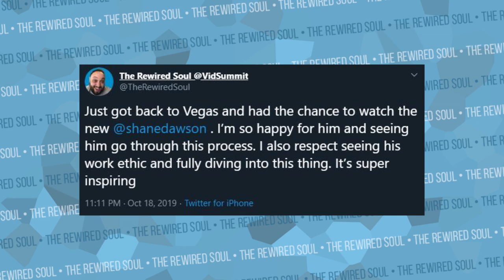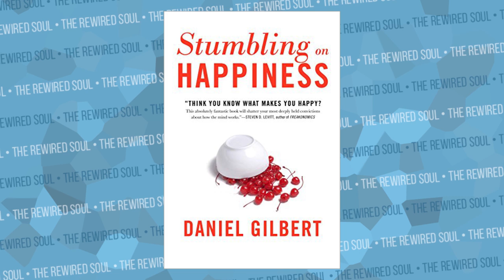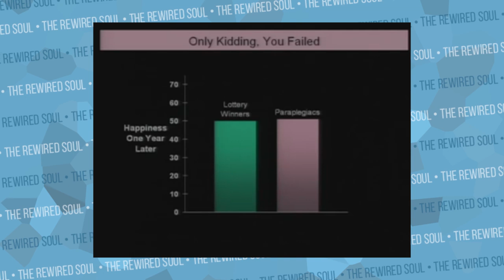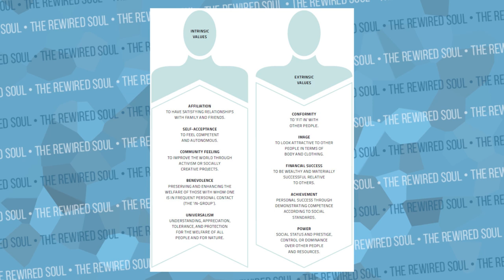Will Shane Dawson REALLY be Happy with the $20 Million Dollar Jeffree Star Deal | The Rewired Soul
Shane Dawson and Jeffree Star just did a multimillion dollar deal with Morphe. In this video we discuss the Shane Dawson and Jeffree Star $20 million deal with morphe and try to discover the path to true happiness.

Books:
Stumbling on Happiness
Moral Tribes